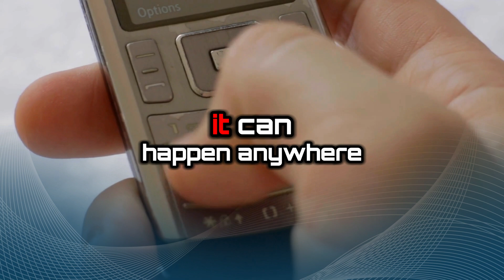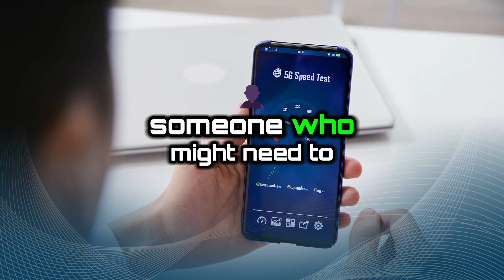Phone Hacked Without Touching It? : Your Phone Is NOT Safe!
Is your phone really safe from hackers? 💀 Discover the shocking truth about a critical flaw in global telecom systems that makes your device vulnerable to attacks – without even needing physical access! In this video, we dive deep into the SS7 vulnerability, exposing how cybercriminals can intercept calls, read your messages, and even track your location by exploiting a decades-old flaw. 📱🔓

If you're concerned about your data privacy or security, this is the video you NEED to watch. Learn what SS7 is, how it's exploited, and what steps you can take to protect yourself in this increasingly dangerous digital world.

🔒 What You’ll Learn in This Video:

The basics of SS7 and why it’s crucial to telecom networks
Real-life hacking incidents using SS7 vulnerabilities
How hackers exploit this flaw to steal your data
Tips to protect yourself from SS7-based attacks
👉 Don’t wait until it’s too late! Secure your phone now by understanding the risks.

📰 Sources:
The Economist: It is dangerously easy to hack the world’s phones
The Bureau of Investigative Journalism: Spy companies using Channel Islands to track phones
McDaid (2021): Surveillance companies tracking you via mobile networks
Blake (2023): The Fugitive Princesses of Dubai
Veritasium : Exposing The Flaw In Our Phone System - youtu.be/wVyu7NB7W6Y?si=PUqiM0-XOIj_CC-p